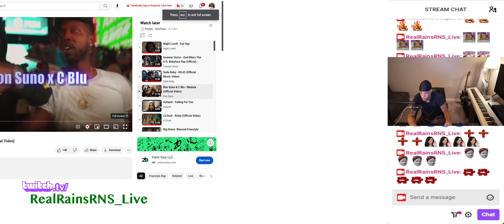RealRNSLiveReaction Ron Suno & C Blu - Medula (Official Video) Reaction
Reacting to Ron Suno & C Blu - Medula (Official Video). ~Real Rains reacts~ RealRainsRNS_Live on Twitch.